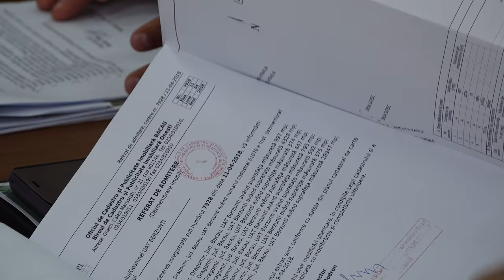LA BERZUNTI Sedinta Consiliului Local din 25 apr FILMARE EXCLUSIV TV UHD 4K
LA BERZUNȚI, județul Bacău, Ședința Consiliului Local din 25 aprilie 2018 FILMARE EXCLUSIV TV UHD 4K.

Cu stimă,
echipa Exclusiv

Vizionare plăcută !